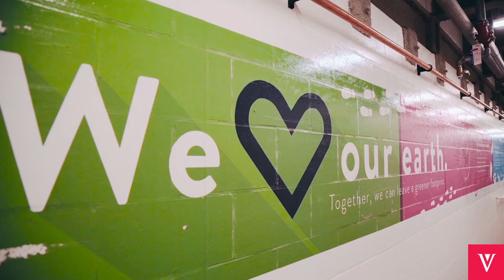St. Vital Centre | 2020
St. Vital Centre is a retail shopping centre located at 1225 St. Mary's Road, in Winnipeg, Manitoba, Canada. For more information on visitor services or leasing,